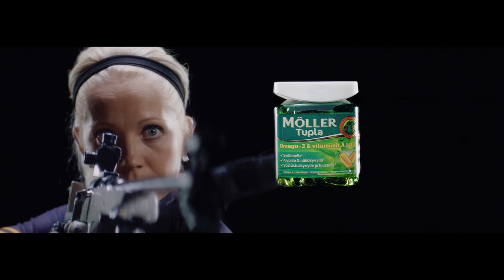Möller Kaisa Mäkäräinen 15s